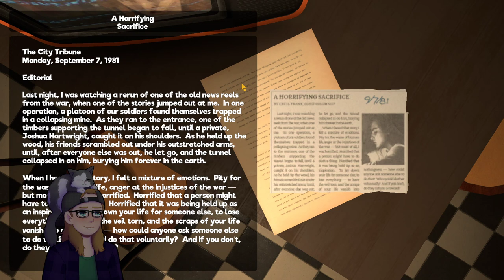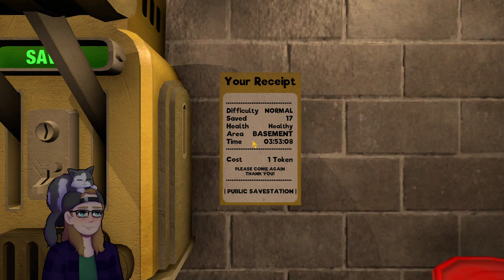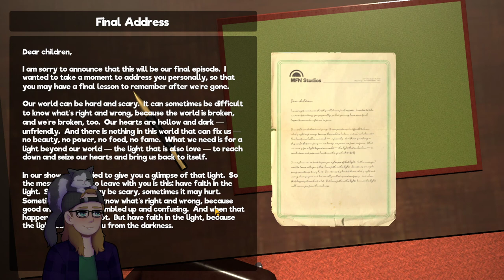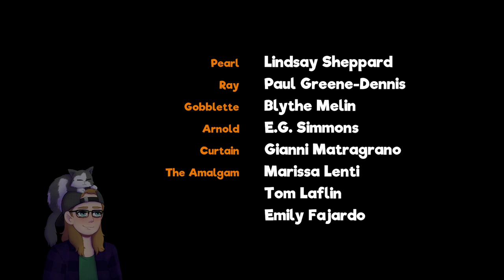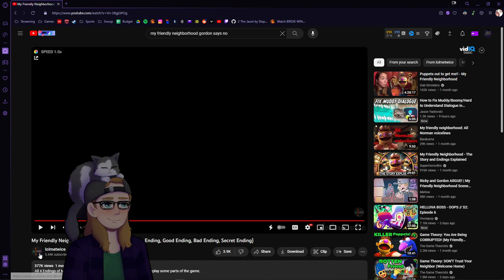ArcherDeeDee Twitch VOD | My Friendly Neighborhood - Sept 12 2023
VOD of ArcherDeeDee's stream from Aug 22 2023. Game played was My Friendly Neighborhood.